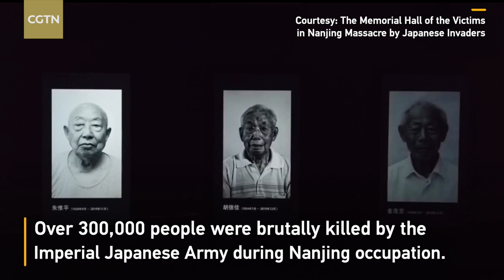Three more Nanjing Massacre survivors pass away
A ceremony has been held in front of a photo wall of survivors of the Nanjing Massacre, at the Memorial Hall of the Victims of the Nanjing Massacre by Japanese Invaders, located in Nanjing city, eastern China's Jiangsu Province.

Three survivors have recently passed away: Zhu Weiping at the age of 91 on November 16, 2019; Hu Xinjia at the age of 95 on December 4, 2019; and Jin Maozhi at the age of 91 on December 5, 2019.

Over 300,000 people were brutally killed by the Imperial Japanese Army during the Nanjing occupation. According to records, only 77 survivors are still alive.